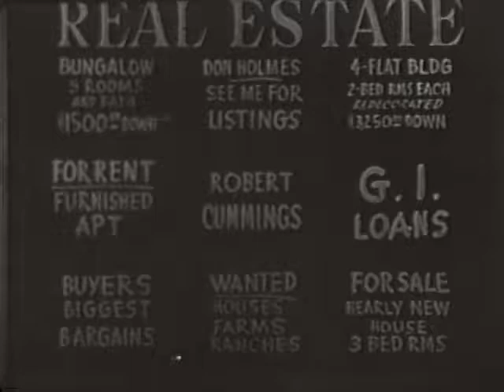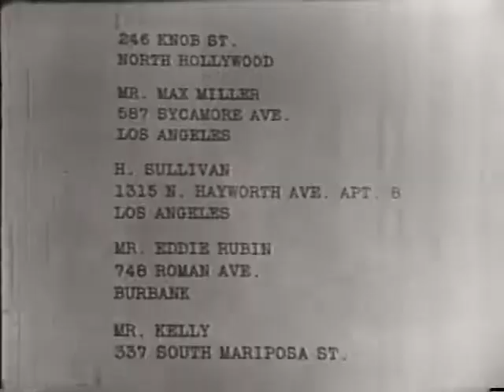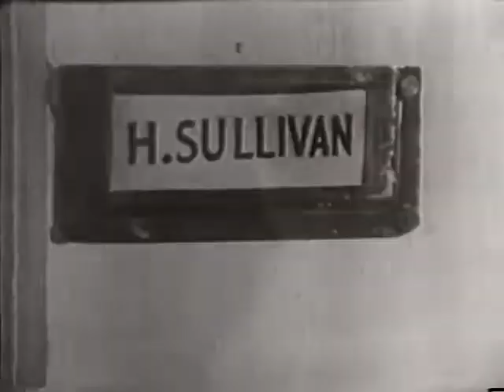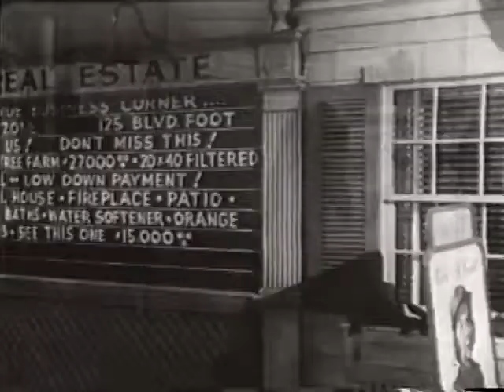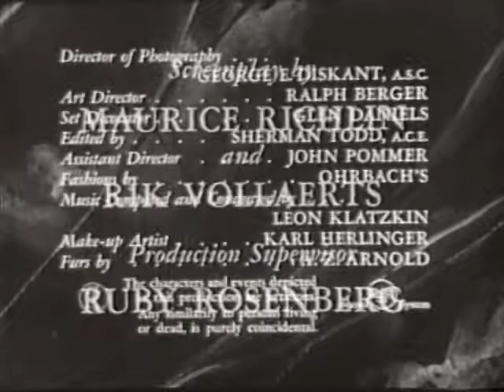My Hero - The Tiger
A well-meaning but bumbling real-estate agent always getting into trouble with his boss and has to be constantly rescued by his secretary, who loves him.